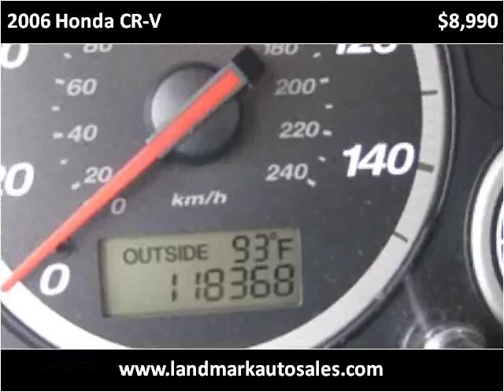2006 Honda CR-V Used Cars West Chester PA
This 2006 Honda CR-V is available from Landmark Auto Sales.